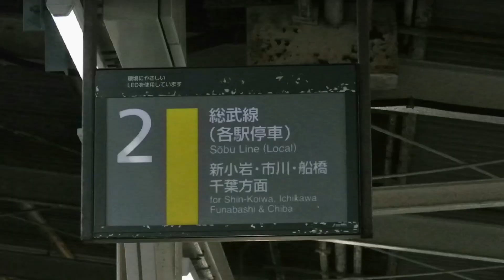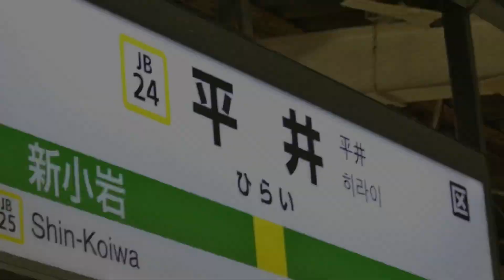【動画版】 dark Hirai zone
機材トラブルで1日遅れました。すみません。